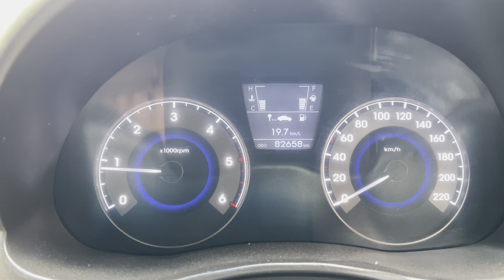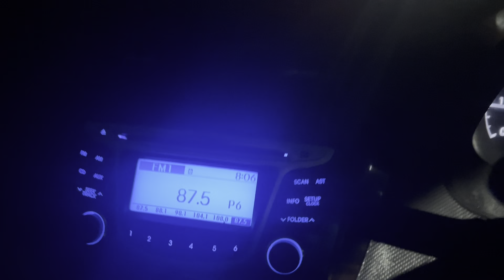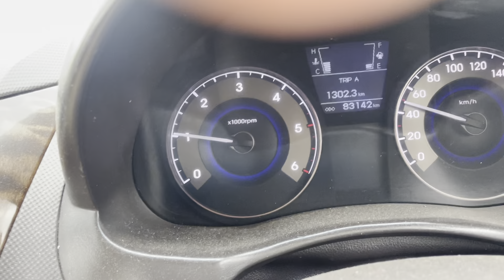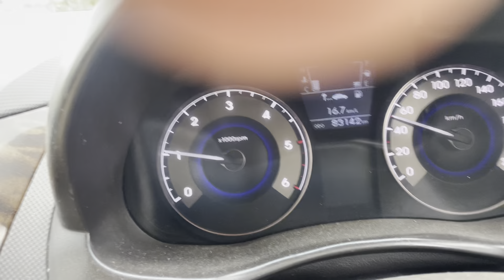MANALI Trip Total Cost !! VERNA De Kini Average Ayi!!